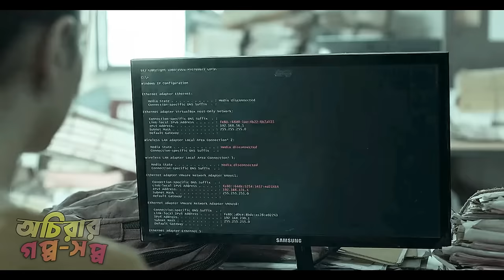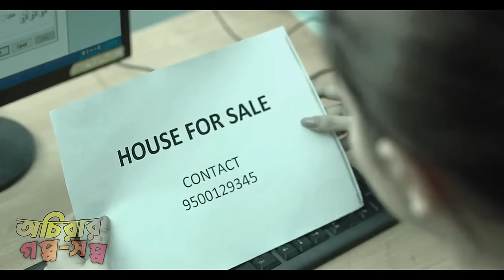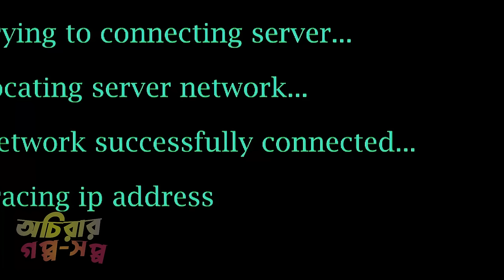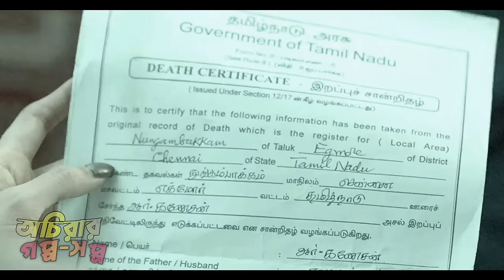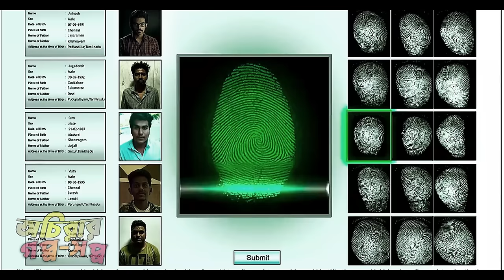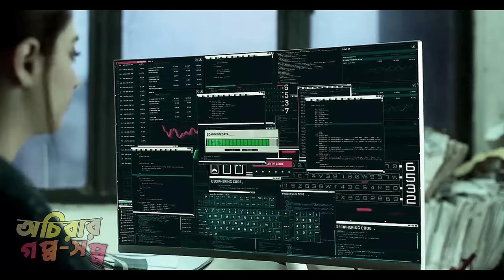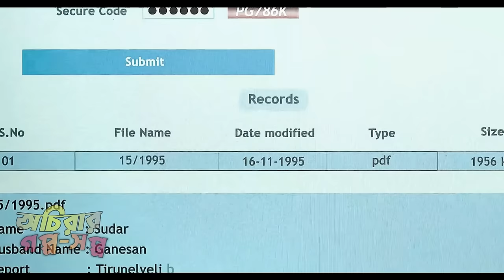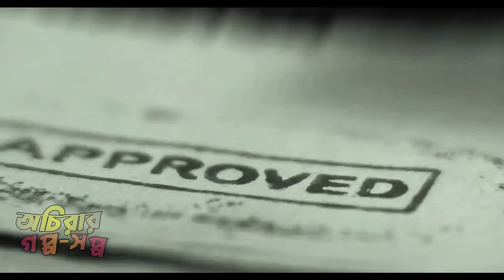শেষ মিনিট পর্যন্ত সাসপেন্স আর টুইস্ট। Suspense thriller movie explain in Bangla। অচিরার গপ্পো-সপ্পো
In This video, I will review a Tamil suspense thriller movie in Bangla my own point of view.